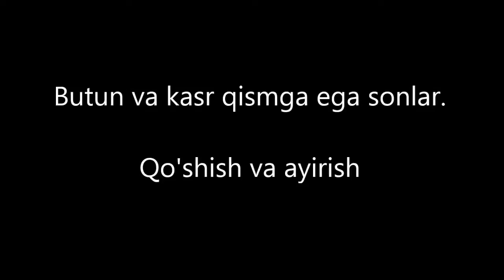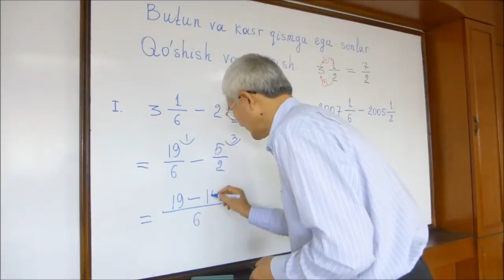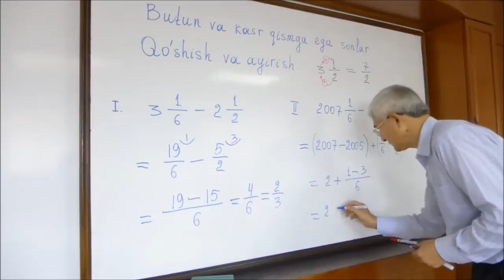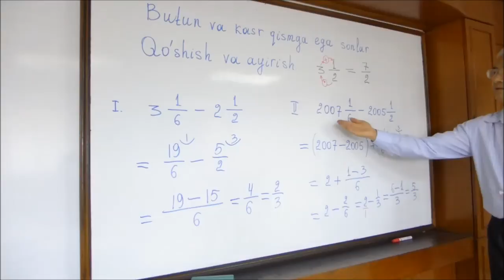Butun va kasr qismga ega sonlarni qo'shish va ayirish.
Butun va kasr qismga ega sonlar. 1-qism.
Qo'shish va ayirish.